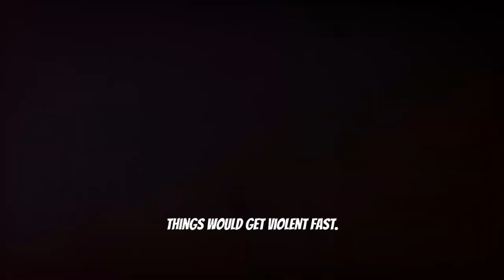Gorilla Takes Lion Cub - How Does The Lion React? (Realistic Hypothetical Scene)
𝙈𝙖𝙠𝙚 𝙨𝙪𝙧𝙚 𝙩𝙤 𝙡𝙞𝙠𝙚 𝙩𝙝𝙞𝙨 𝙫𝙞𝙙𝙚𝙤 𝙖𝙣𝙙 𝙡𝙚𝙖𝙫𝙚 𝙮𝙤𝙪𝙧 𝙨𝙪𝙜𝙜𝙚𝙨𝙩𝙞𝙤𝙣𝙨 𝙞𝙣 𝙩𝙝𝙚 𝙘𝙤𝙢𝙢𝙚𝙣𝙩𝙨.

𝐍𝐎𝐓𝐈𝐂𝐄:
These videos narrate and break down 𝒉𝒚𝒑𝒐𝒕𝒉𝒆𝒕𝒊𝒄𝒂𝒍 confrontations between animals. The picture thumbnails used are purely fictional and serve to visualize the story.

𝐈𝐌𝐏𝐎𝐑𝐓𝐀𝐍𝐓:
Downloading/Reusing any element of the video (footage/thumbnail) is not allowed. The law will be involved in severe cases.